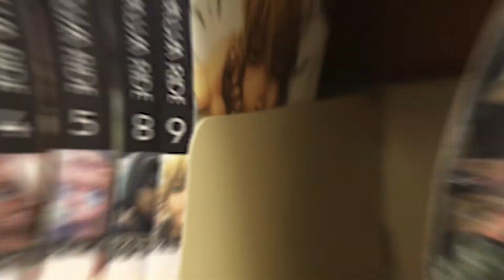Cosplay Contest!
Are you a Cosplayer? Are you looking to show off what you have made?

If so, join our Cosplay Contest:

Oct 30, 2022 from 12-4PM
Registration required, limited spots
- 15 novice
- 15 Journeymen

Don't Cosplay, but you're into anime? Come and hang out and see the people who have entered the contest and make new friends!

Once you've made some friend, come join us ever 2nd, 3rd, and 4th Thursday from 6-8PM for fun anime conversations, anime craft, and anime screenings!

Thank you @soaringpigstudios for editing this video!